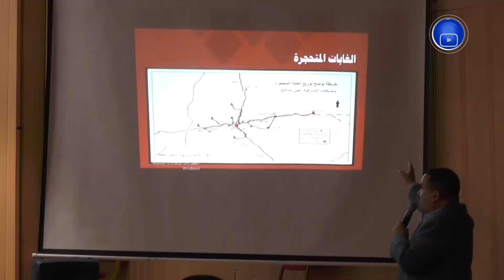عين صالح..انطلاق فعاليات الملتقى الوطني لترقية السياحة الصحراوية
HD 10992/5000
SD 10921/27500/V